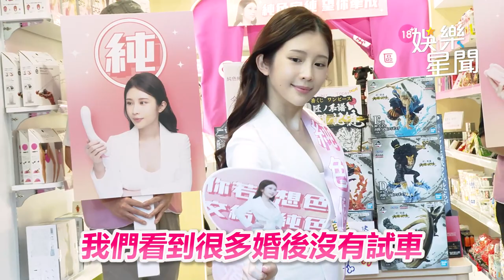鄭家純交往試車失敗「對方起不來」 被邀多人運動羞曝床事：太刺激不行｜娛樂星聞